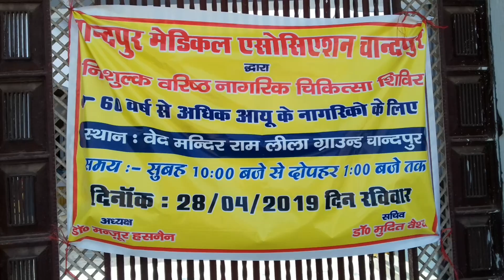चांदपुर मेडिकल एसोसिएशन द्वारा चिकित्सा शिविर का आयोजन किया गया। NEWS IN INDIA